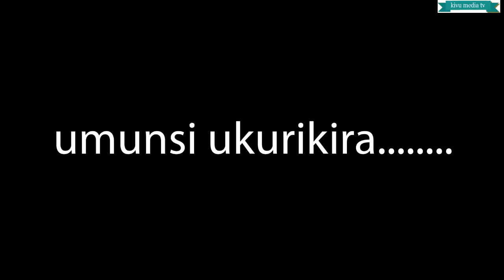Kivu media TV ndakibonye ntuncika urakimpaye mbegukuntu arikininiwee ubu cyose nicyawe